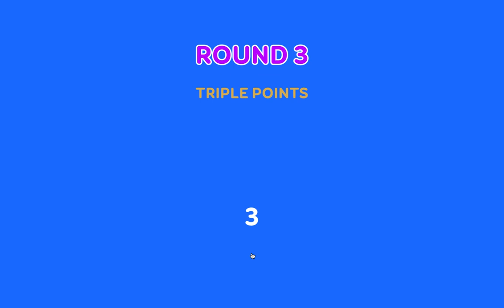PLAYABLES GAME | Guess Their Answers (Pt.3)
Test your IQ level and crack trivia in quiz game!

Playables are games that can be played directly on YouTube on both desktop and mobile devices. Playables can also be found using Search, sharable links while viewing or playing a game via the three dot More menu, and the You tab after saving a game to play later.